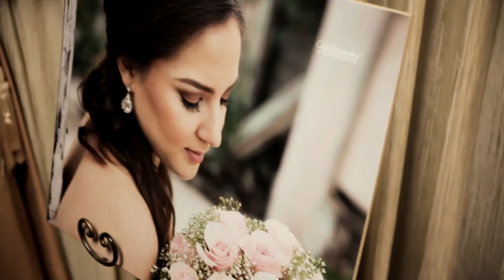Martha & José Highlights